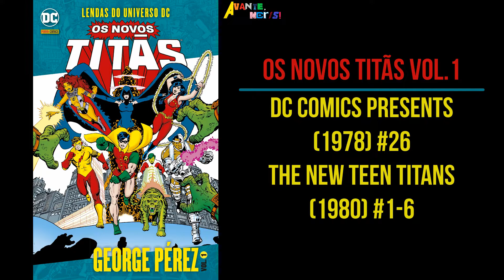(LENDAS DO UNIVERSO DC) OS NOVOS TITÃS POR GEORGE PÉREZ & MARV WOLFMAN | Guia de Encadernados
Guia de encadernados publicados com as histórias em quadrinhos dos NOVOS TITÃS no Universo DC.

📚Ofertas em Livros
📚Ofertas eBooks Kindle
🔵Assine o Amazon Prime com 30 dias grátis para novos assinantes

Nota: Os links acima contém código de associado. Clicando neles, os preços não mudam, mas o canal pode ganhar alguma comissão sobre produtos específicos. Desde já, agradeço o apoio.

SINOPSE
O aclamado desenhista George Pérez – ao lado da lenda dos roteiros Marv Wolfman – põe no papel a mais revolucionária e marcante fase dos Novos Titãs! Acompanhe a reformulação definitiva da equipe, apresentando uma nova dinâmica e elevando o status do grupo dentro do Universo DC a um patamar nunca antes alcançado. Estelar, Ravena, Robin, Moça-Maravilha, Kid Flash, Cyborg e Mutano se reúnem para enfrentar uma ameaça cósmica muito além da compreensão humana, mas sempre ancorando os heróis em um ambiente repleto de dificuldades e anseios do cotidiano de todos os jovens. Acompanhe este clássico dos quadrinhos desde sua primeira edição!